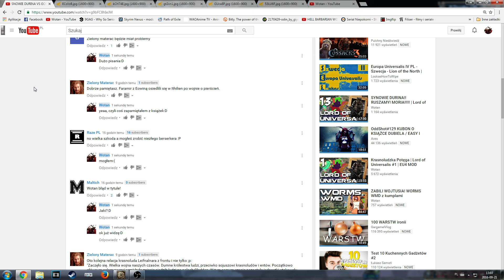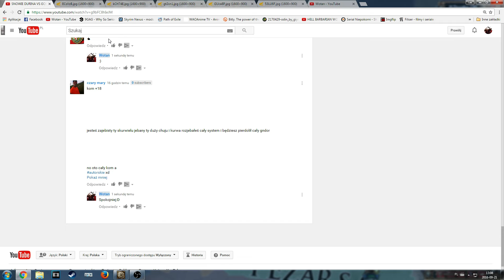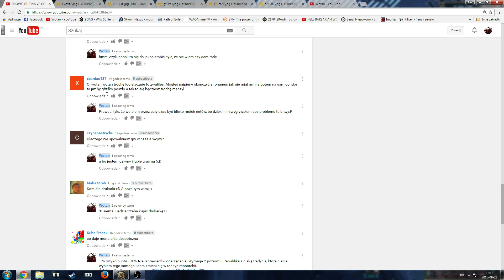ROHAN UPADŁ | Lord of Universalis #23 | EU4 MOD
►Dzięki za łapki w górę i komentarze, wspierasz tym mój kanał!
▼▼▼▼▼ ROZWIŃ OPIS ▼▼▼▼▼

Witam was w nowej serii z Europa Universalis 4. Tym razem zagramy na modzie Lord of Universalis, który przenosi rozgrywkę do universum stworzonego przez J. R. R. Tolkiena czyli do Universum Władcy Pierścieni. Całą rozgrywkę będziemy toczyć oczywiście w Śródziemiu. Grać będę jak Durin's Folk czyli ród Durina. Kto będzie moim przeciwnikiem? Zapewne wszystkie rasy Śródziemia, Elfy, Ludzie, Hobbici, innie Krasnoludy i oczywiście całe plugastwo ze złej strony czyli Orki, gobliny, trolle.

Potrzebujecie Zainstalować obie części!

► OPIS gry Europa Universalis IV jest czwartą odsłoną niezwykle popularnego cyklu gier strategicznych, rozwijanego przez firmę Paradox Interactive. Gracze mają okazję pokierować rozwojem jednej z ponad 250 nacji na przestrzeni 300 lat. Tytuł oferuje rozbudowane mechanizmy związane m.in. z zarządzaniem polityką wewnętrzną, dyplomacją, gospodarką i wojskowością, a jednocześnie bazuje na bogatym zbiorze informacji o historycznych postaciach, wydarzeniach i miejscach.

Europa Universalis 4 | Europa Universalis IV | eu4 | eu IV | EU4 | EUIV |